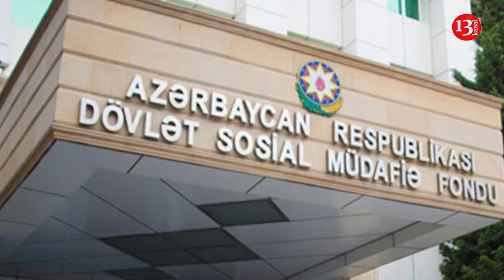"Hara gedirsən puldu, balalarımı, nəvələrim saxlaya bilmirəm, XƏSTƏYƏM"-Ananın Fəryadı